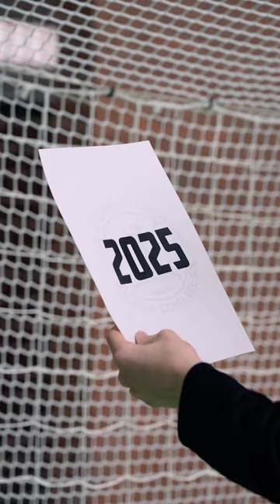¡Merche Castellanos y el Costa del Sol Málaga se unen hasta 2025!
El Costa del Sol Málaga continúa reteniendo al núcleo duro que le permitió abrir las vitrinas del club e iniciar un ciclo dorado que, de momento, va por cuatro títulos y seis finales, además de un récord de asistencia en el Carpena. Otro pilar básico que seguirá en las panteras es Merche Castellanos, a la que el equipo malagueño blinda con una ampliación de contrato de dos temporadas. La portera internacional renueva hasta 2025 y seguirá poniendo el candado bajo palos en el conjunto que dirige Suso Gallardo. Un movimiento capital para una plantilla 2023/24 que también cuenta con las gemelas López, Sole y Espe; Silvia Arderius y Eli Cesáreo.